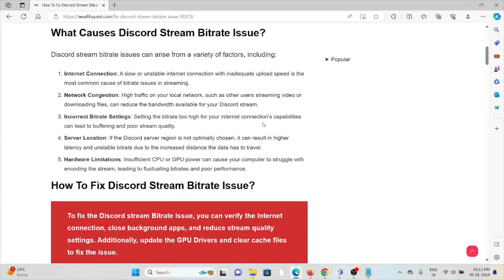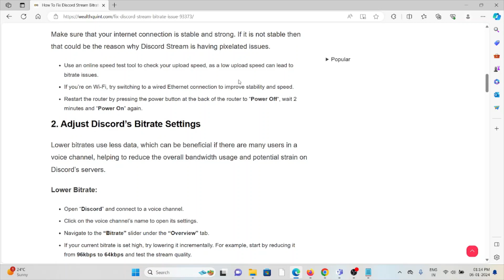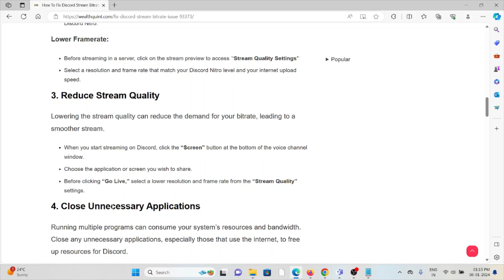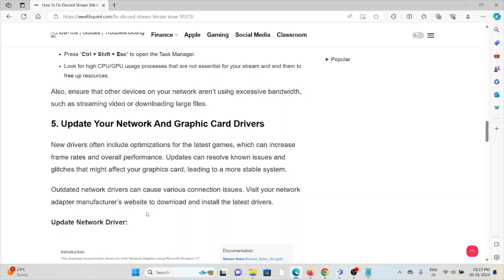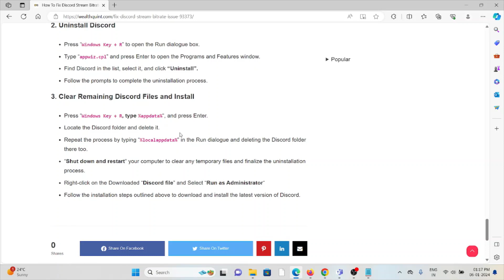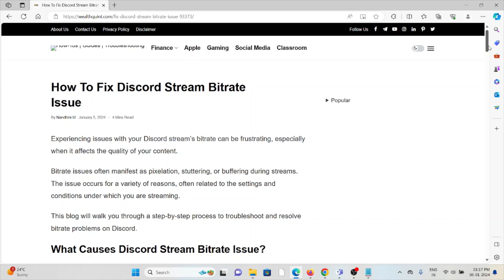How To Fix Discord Stream Bitrate Issue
Experiencing issues with your Discord stream’s bitrate can be frustrating, especially when it affects the quality of your content.Bitrate issues often manifest as pixelation, stuttering, or buffering during streams. The issue occurs for a variety of reasons, often related to the settings and conditions under which you are streaming.This blog will walk you through a step-by-step process to troubleshoot and resolve bitrate problems on Discord.

0:00 Introduction
0:26 What Causes Discord Stream Bitrate Issue?
0:44 Solution 1:Check Your Internet Connection
1:15 Solution 2:Adjust Discord’s Bitrate Settings
2:05 Solution 3:Reduce Stream Quality
2:29 Solution 4:Close Unnecessary Applications
2:38 Solution 5:Update Your Network And Graphic Card Drivers
3:11 Solution 6:Optimize Discord’s Advanced Video Codec Settings
3:39 Solution 7:Clear Discord Cache
4:01 Solution 8:Uninstall And Reinstall Discord